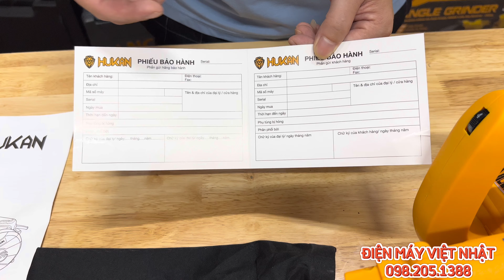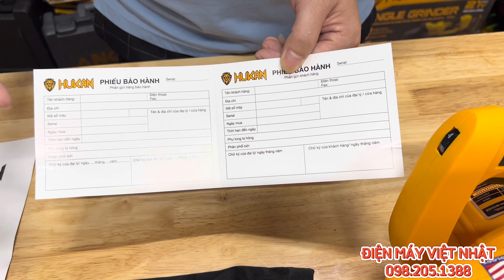Máy thổi hút bụi cầm tay Hukan HK-800EB mẫu mới nhất 800W cực khoẻ-Giá 550k bao ship-LH 0982051388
ĐIỆN MÁY VIỆT NHẬT
- Chuyên cung cấp các loại dụng cụ cầm tay chính hãng, giá cả hợp lý, bảo hành uy tín
- Địa chỉ: 115 Ngõ 2 Ngọc Thuỵ, Long Biên, Hà Nội

* Nồi bật của sản phẩm là lỗi dây đồng 100% và có chiết áp chỉnh tốc độ to nhỏ.
Máy thổi bụi | Máy thổi hút bụi 2 chiều- Máy thổi bụi | Máy thổi bụi

Mã sản phẩm: HK-800EB

Thương hiệu: HUKAN

Máy thổi hút 2 chiều thương hiệu HUKAN với thiết kế nhỏ gọn tiện dụng nhưng vô cùng mạnh mẽ với công suất lên tới 800W cao hơn nhiều so với các dòng máy thông thường.

Máy chuyên dùng để thổi bay những bụi bẩn ở máy tính, các thiết bị điện tử hay thổi bụi mùn cưa trong xưởng sản xuất đồ gỗ và nhiều ứng dụng khác.

Máy sử dụng công suất lớn 800W cho hiệu quả sử dụng cao

Với tốc độ vòng quay đạt 11500 vòng/phút cho lực thổi cực mạnh có thể thổi đi cả những bụi bẩn nằm trong góc khuất mà bình thường khó có thể tiếp xúc.

Máy thổi bụi HUKAN có tốc độ vòng quay lên đến 15000 vòng/phút cho lực thổi cực mạnh

Hơn nữa, máy được thiết kế bằng chất liệu cao cấp bền bỉ mà vẫn đảm bảo độ nhẹ với trong lượng chỉ chưa đầy 1.6kg giúp cho người sử dụng dễ dàng thao tác trong thời gian dài mà không sợ mỏi.
Máy được thiết kế bằng chất liệu cao cấp, bền bỉ nên an toàn khi sử dụng

Được trang bị cả 2 chức năng thổi và hút vô cùng tiện lợi, Máy thổi hút 2 chiều thương hiệu HUKAN tự tin sẽ đáp ứng được nhiều nhu cầu sử dụng khác nhau của khách hàng.

Máy thổi bụi HUKAN được trang bị 2 chức năng thổi và hút vô cùng tiện lợi

Máy thổi bụi | Máy thổi bụi HUKAN có thể làm sạch bụi một cách dễ dàng và nhanh chóng nhưng lại không làm bạn mất quá nhiều thời gian và công sức.
Máy thổi bụi | Máy thổi bụi HUKAN với thiết kế nhỏ gọn, dễ dàng sử dụng và mang theo khắp nơi.
Hỗ trợ bạn một cách tối đa trong những công việc cần lực thổi một cách tối ưu nhất và đây sẽ là sự lựa chọn hoàn hảo nhất dành cho bạn.
Máy thổi HUKAN không chỉ hoạt động hiệu.quả mà còn có thể điều chỉnh tốc độ thổi một cách dễ dàng, giúp bạn có thể chủ động hơn trong việc làm vệ sinh của mình.
Bạn hãy sở hữu ngay hôm nay Máy thổi bụi | Máy thổi bụi HUKAN tiện dụng này để hỗ trợ bạn trong việc làm sạch bụi bẩn ở khắp mọi ngõ ngách trong nhà bạn một cách tốt nhất.

Thông số kỹ thuật:

Mã SP: HK-800EB

Công suất: 800W

Điện áp: 220v-50Hz

Tốc độ không tải: 15000r/min

Thông tin chi tiết:

Thương hiệu: HUKAN